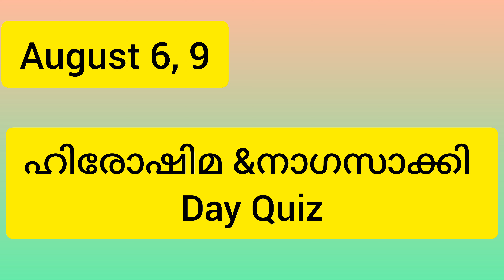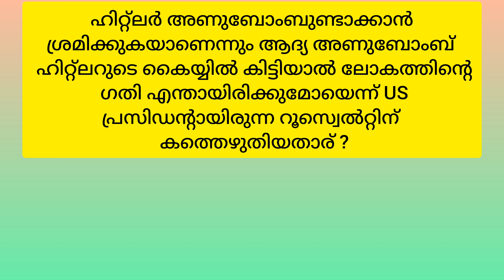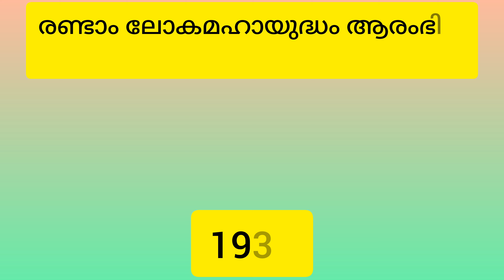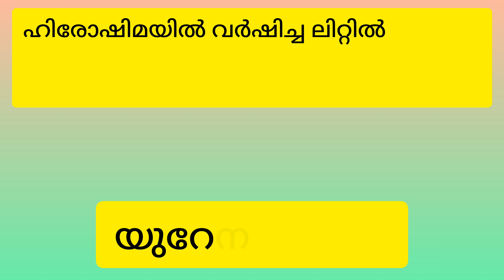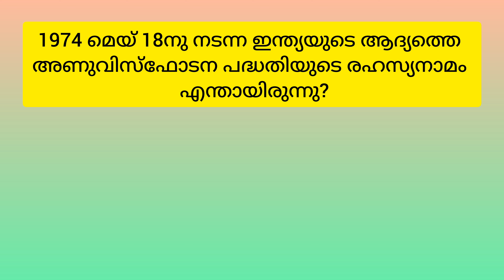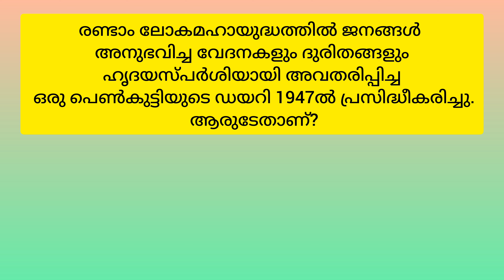Hiroshima /Nagasakki Day Quiz In Malayalam 2024| ഹിരോഷിമ നാഗസാക്കി ക്വിസ് 2024 മലയാളം